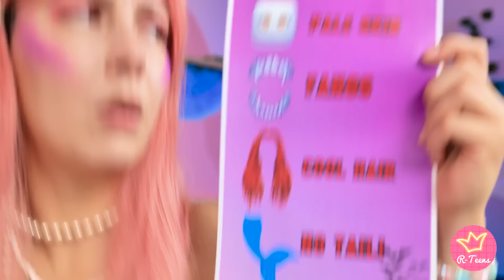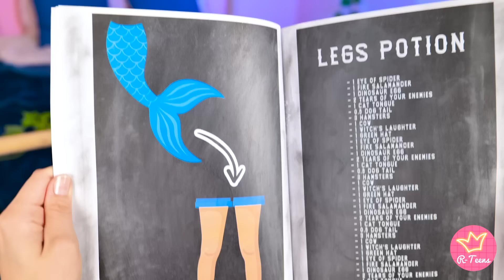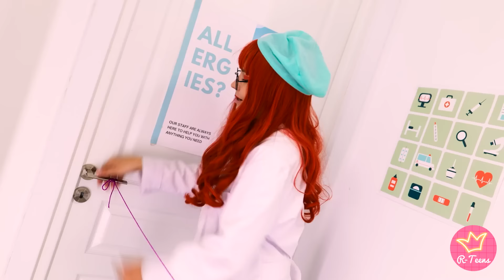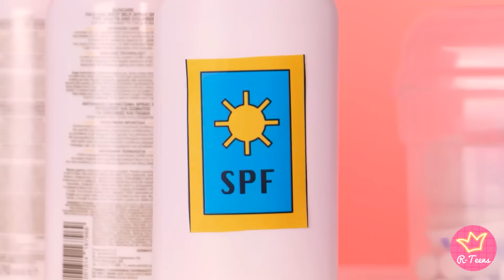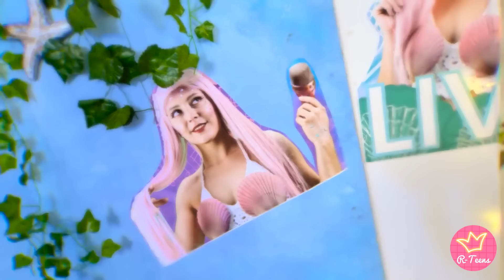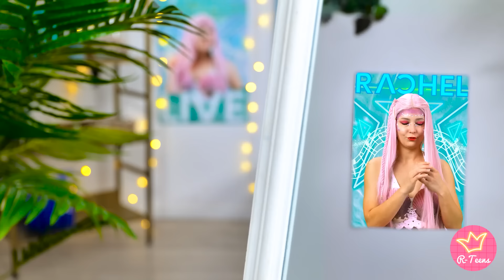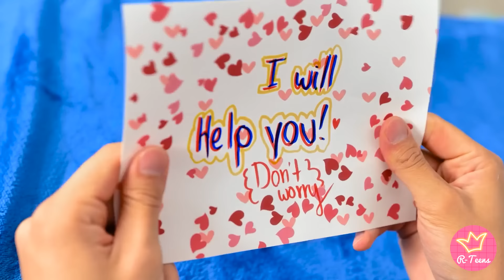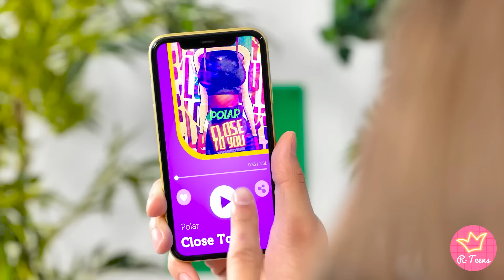MERMAID BIT BY A DARK VAMPIRE! 🕯 Funny Mermaid Struggles in Real Life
What if a mermaid gets bitten by a dark vampire? 🧛‍♂️ Dive into the world of hilarious mermaid struggles and mysterious transformations as our mermaid deals with her new vampire powers! Will she embrace her dark side or find a way back to her mermaid life? 🧜‍♀️💦 Watch to find out!